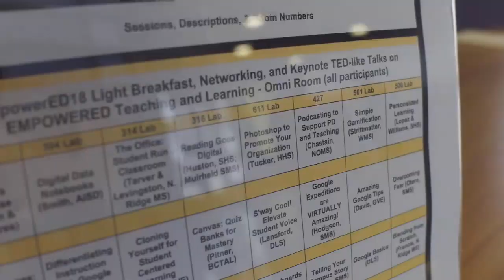Empowered Recap!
Highlights from the incredible EmpowerED18 Conference Hosted by the Birdville Nest!